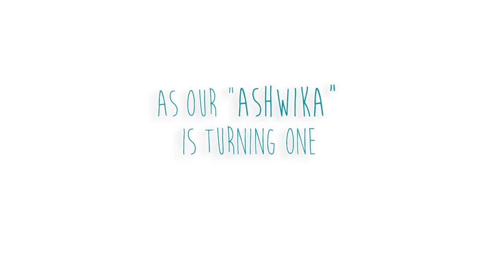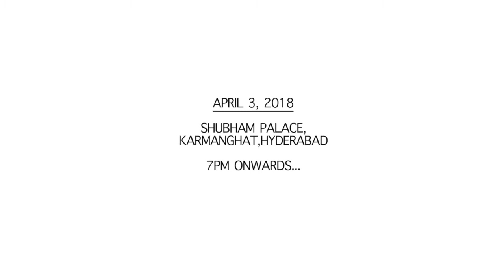Ashwika's Birthday Invite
By
Nakshatra Photography